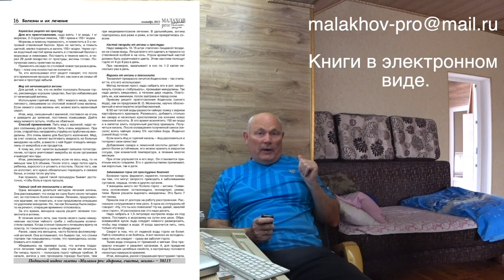БЕРЕЗА. СБОРЫ ПРИ БОЛЕЗНЯХ. Малахов.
Начинаем разбираться с целебными свойствами березы. Они многообразны и легко применимы. Сборы при болезнях с использованием листьев березы.